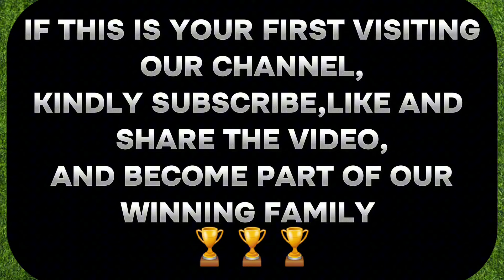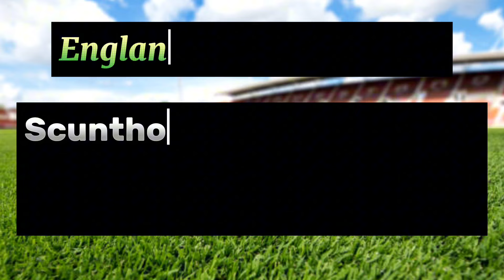FOOTBALL PREDICTIONS FOR TODAY 07/09/2024, BET AND WIN TODAY, sure winning odbds